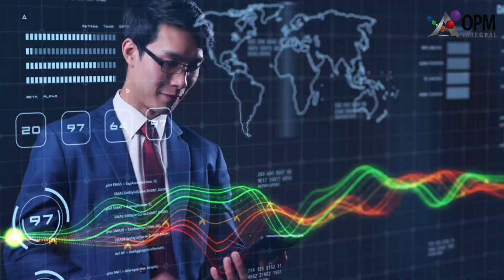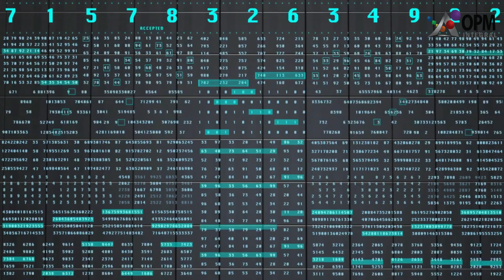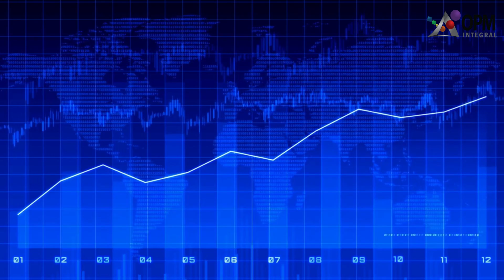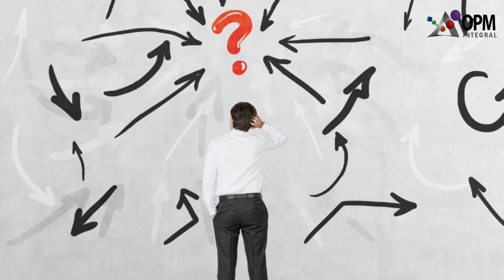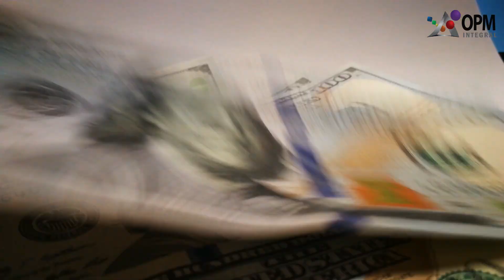🤖 ¡La IA Revolucionará la Forma en que Hacemos Proyectos!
En este video te explico cómo la Inteligencia Artificial está revolucionando la forma en que hacemos proyectos y cómo será su impacto en la Gestión de Proyectos. ¡No te pierdas este video donde me acompaña mi Avatar!

Descubre cómo la IA puede ser un soporte valioso para la toma de decisiones y la gestión de tareas en proyectos complejos.

Espero que te resulte de mucha utilidad este video!! En este canal publico contenidos para que te ayuden a aplicar la Gerencia de Proyectos!!

La app con la que desarrollé el Avatar modifica un poco las facciones de la cara. Me puso la cara más gorda jajaja.

Si necesitas saber cómo implementar la Inteligencia Artificial en tu empresa este curso es para ti, ya seas un Gerente o Líder de Proyectos con este curso entenderás todo lo que conllevan las automatizaciones con IA, incluso si no tienes ningún conocimiento de Inteligencia Artificial.

✅ Estrategia y Proyectos: Conoce cómo es la integración de la estrategia empresarial con la ejecución de proyectos.

✅ Certificación PMP®: Conoce qué es la Certificación PMP®, cuáles son los requisitos y pasos para obtenerla, los detalles de los CAMBIOS del Examen PMP® 2021 y cómo prepararte para presentar el examen.

✅ Herramientas de Gestión de Proyectos: En esta lista encontrarás herramientas útiles para que la utilices en la gestión de tus proyectos.

✅ Claves en Proyectos: Esta lista muestra claves o mejores prácticas para ejecutar proyectos de sectores específicos.

🗂 CONTENIDO:

00:00  Introducción
01:08  Funciones de IA que podrán tener las herramientas de Gestión de Proyectos
06:38  Qué dice el PMI sobre la Inteligencia Artificial en la Gerencia de Proyectos
06:59  Los Gerentes de Proyecto y la IA

👉 ¡¡APRENDE sobre Project Management en este canal!!